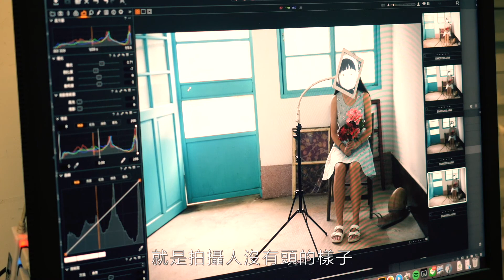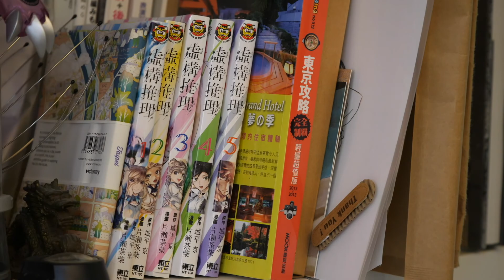攝影故事\張哲榕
張哲榕從事當代攝影藝術，作品有《發光體行旅》、《古人》、《後蘿莉時代》、《無瑕的愛》、《農家樂》等系列，屢獲美術館、藝術單位典藏，多次受邀於海內外舉辦攝影個展。
他擅長結合動漫與科技元素，以消除平面與立體界線的超現實風格，表現當代人的無所適從與悲傷。